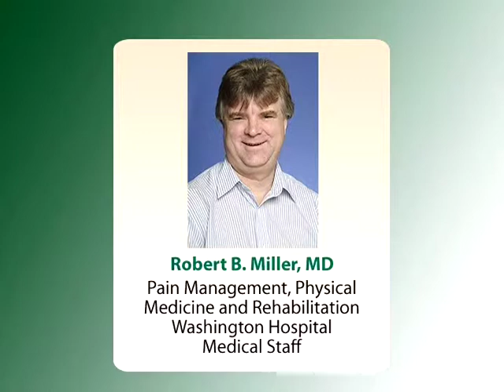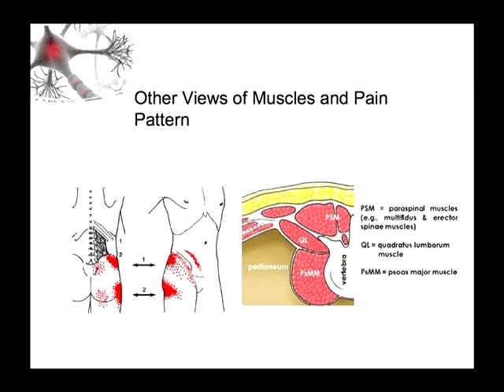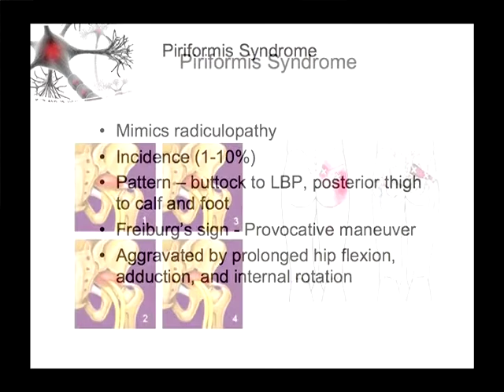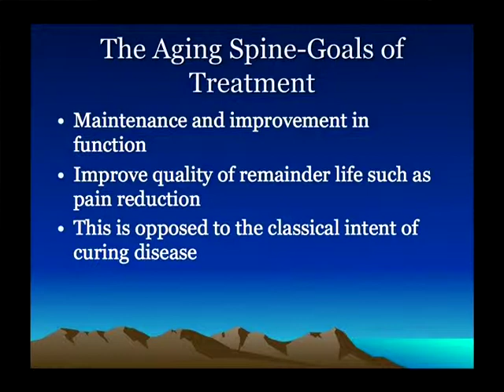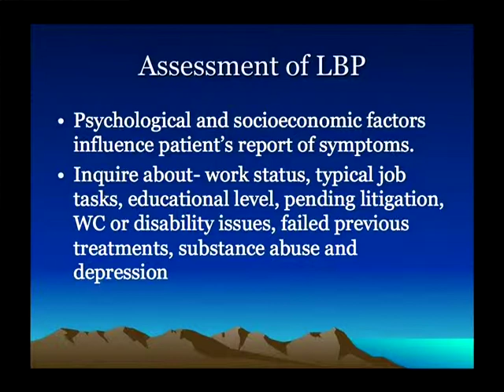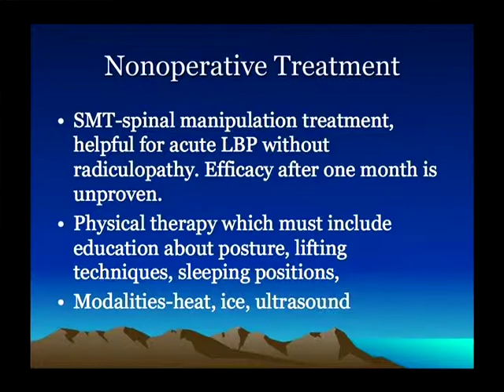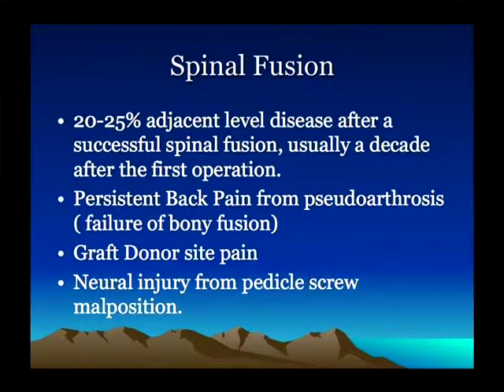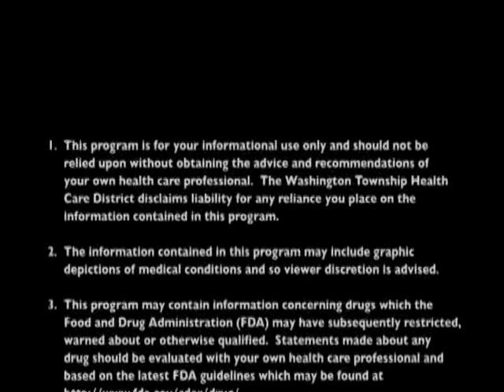Don't Let Back Pain Sideline You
Presented By:

Robert Miller, MD
Pain Management, Physical Medicine and Rehabilitation

Jasbir "Jenny" Multani, MD
Neurosurgeon